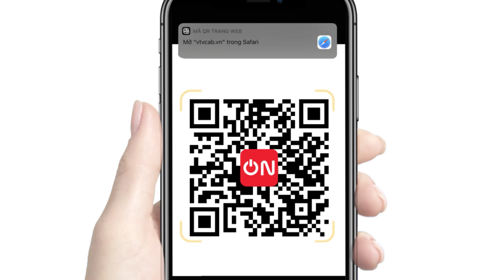ĐT TRUNG QUỐC LỘ ĐIỂM YẾU TRƯỚC TRẬN GẶP VIỆT NAM I TIN NÓNG BÓNG ĐÁ 10/10/2023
VTVcab ON - Trực tiếp bóng đá I Trang thông tin chính thức, cập nhật nhanh chóng, chính xác tin tức bóng đá trong và ngoài nước.